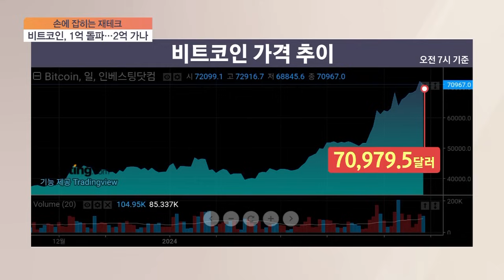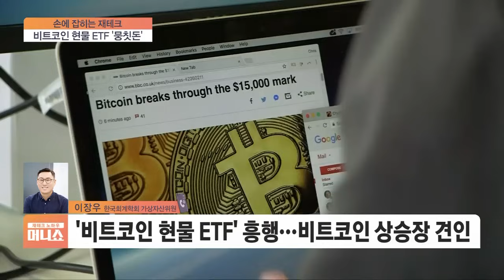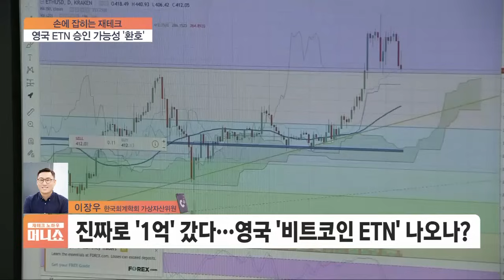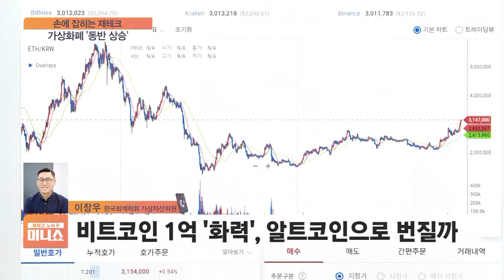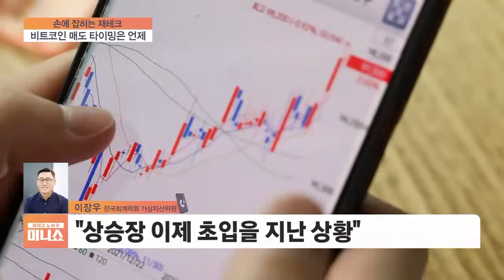[손에 잡히는 재테크] 꿈의 '1억' 뚫은 비트코인…다음은 2억?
■ 재테크 노하우 100분 머니쇼 '손에 잡히는 재테크' - 이장우 한국회계학회 가상자산위원

Q. 비트코인이 1억을 돌파하면서 사상 최고가를 찍었습니다. 아마 많은 분들이 가장 궁금해하시는 건 여기서 더 가냐일 텐데, 비트코인의 추가 상승 가능성 어떻게 보시나요?
Q. 비트코인이 급등하면서 다른 가상화폐들도 폭등하고 있다는데요. 이더리움뿐만 한 대 3대 암호화폐로 불렸던 리플까지 오르고 있다고 합니다. 위원님은 다른 가상자산들이 비트코인의 상승세를 계속 따라올 수 있을 거라고 보시나요?